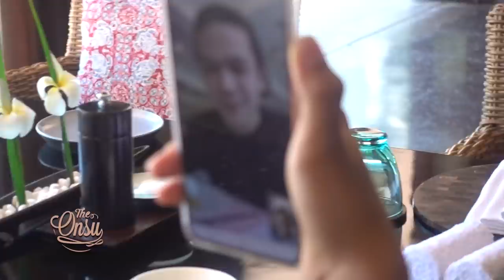The Onsu Family - Aunty Jessica nanya pacar Onyo, Bunda shock!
Good morning The Onsu..
Pas Bunda dan Onyo ke Bali, Bunda janjian sama Aunty Jessica buat ketemuan. Saking udah lamanya gak ketemu, Aunty Jessica gak nyangka Onyo udah sebesar sekarang hihi.. Disela makan siang, Onyo coba buat gombalin Aunty Jessica lohh.. Kira-kira apa ya balesan Aunty Jessica? Onyo gak tau aja nih Aunty Jessica ratunya gombal 😂 Jadi, langsung aja yuk kita tonton tayangannya sampai habis dan jangan skip iklannya yaa ❤️

Contacts RUBEN ONSU:
Line : @bensupdate_

Contacts SARWENDAH:
Line : @WensUpdate